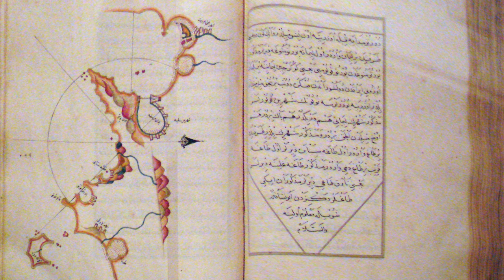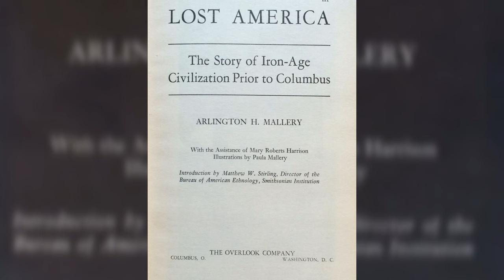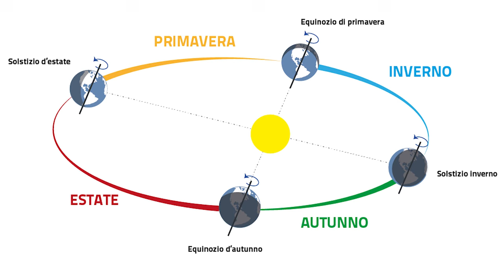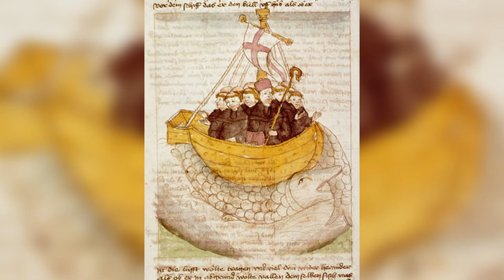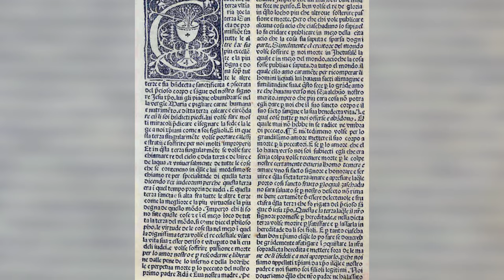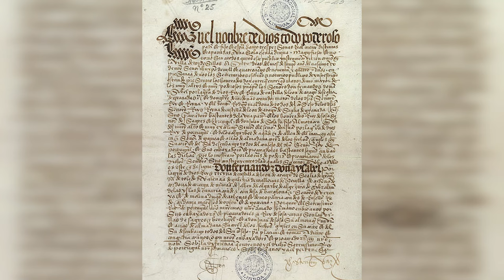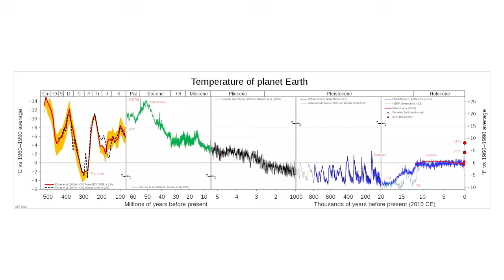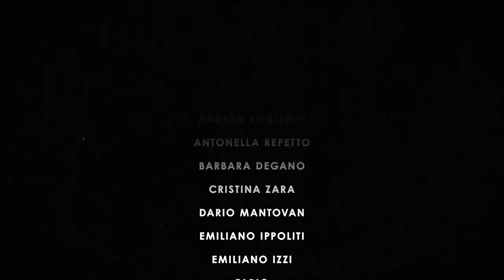La misteriosa mappa di PIRI RE'IS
Esiste una strana mappa datata 1513 che sembra raffigurare la costa dell’Antartide, secoli prima che l’uomo vi mettesse piede e di mostrarla priva di ghiacci, una condizione risalente a oltre 6000 anni fa! Com’è stato possibile per un cartografo del 1500 disegnare una simile mappa con incredibile precisione? E come faceva a sapere la posizione del continente antartico, perlopiù senza tracce di ghiaccio?

PER APPROFONDIRE

M. Polidoro, Gli enigmi della storia, Piemme, 2003
C. H. Hapgood, Maps of the ancient sea kings, Adventures Unlimited Press, 1997
G. C. McIntosh, The Piri Reis Map of 1513, Univ of Georgia PR, 2000
J. Brotton, La storia del mondo in dodici mappe, Feltrinelli, 2017

LEGGI i miei nuovi libri: "Pensa come uno scienziato"